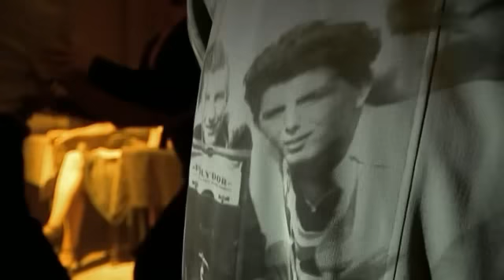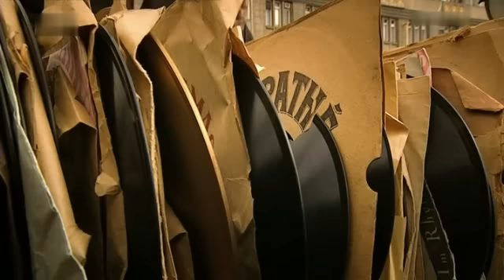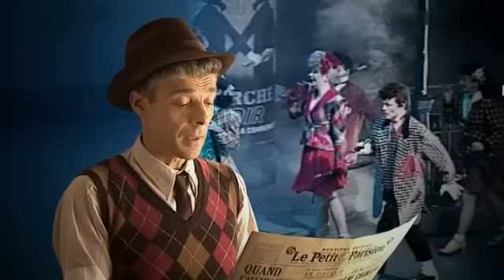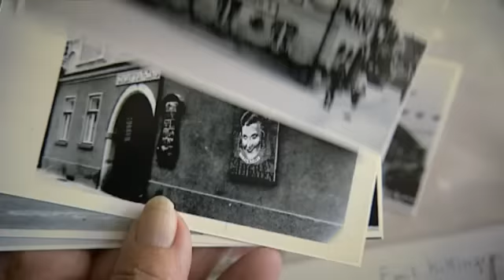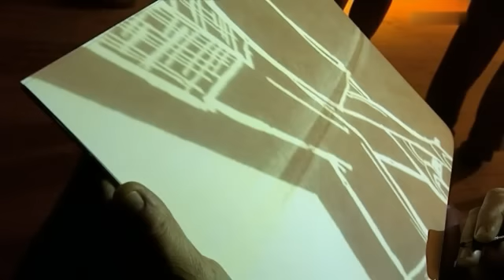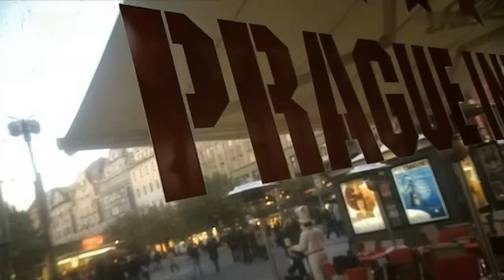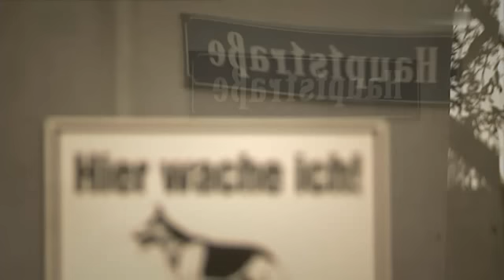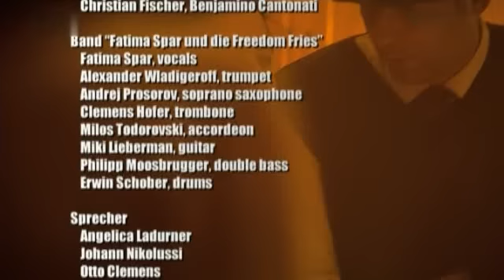Schlurf - Im Swing gegen den Gleichschritt - Documentary on Swing Kids in Austria (engl. subs)